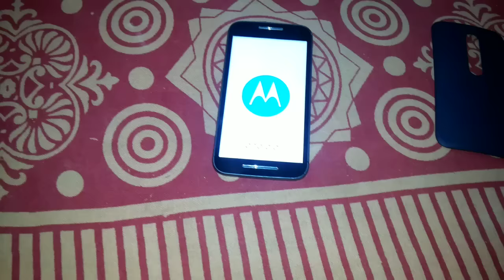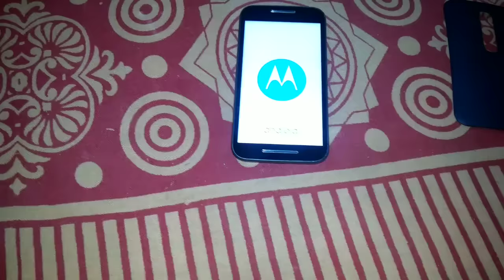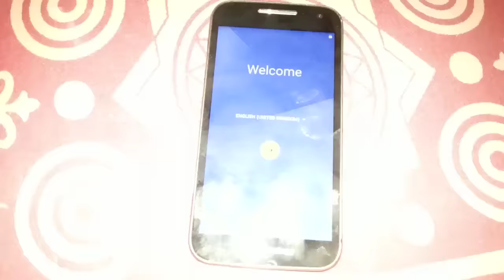Motorola Moto G turbo Xt1557 hard reset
Motorola moto g turbo xt1557 remove Gmail account and pattern lock solw by hard reset